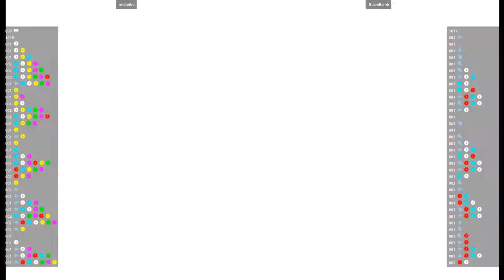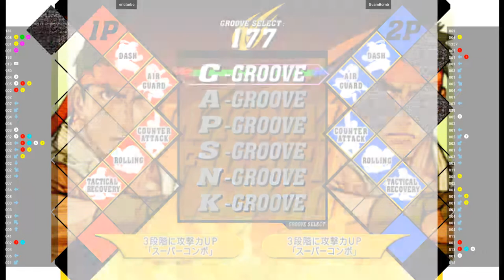CVS2 🕹 ericturbo VS GuamBomb